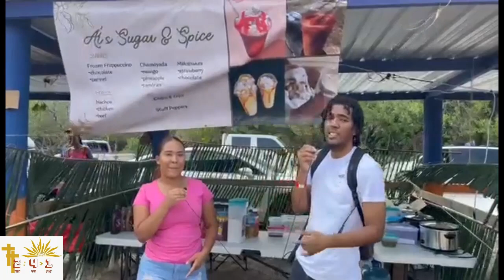Cashew Fest 2023: Al's Sugar & Spice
Cashew Fest 2023 at Al's Sugar & Spice.